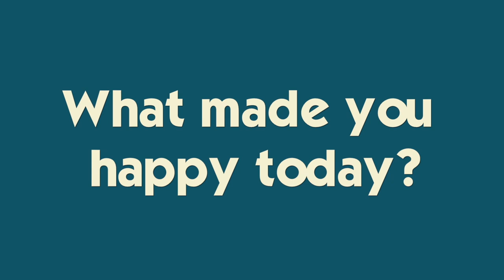Her First Concert Without Parents *Mom's with Brennan in NY*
Katie goes to her first concert with out parents or adults.  Mike and I are a little nervous about the whole thing...should we be??  Brennan and I take the train to New York for the Manchester City watch party and Dad takes Ryan and Charlie truck-honking on the boat! Join Our FAMMELLY Adventure!